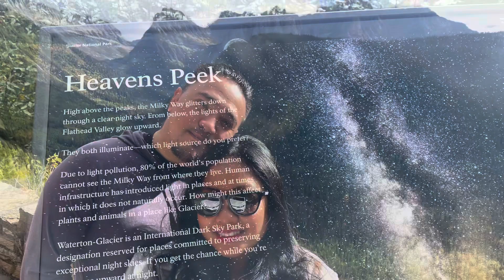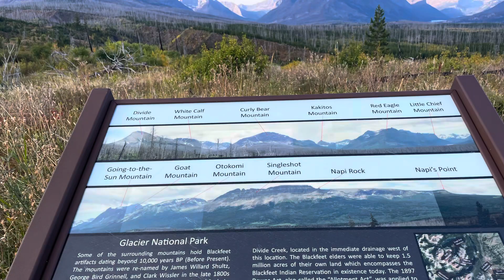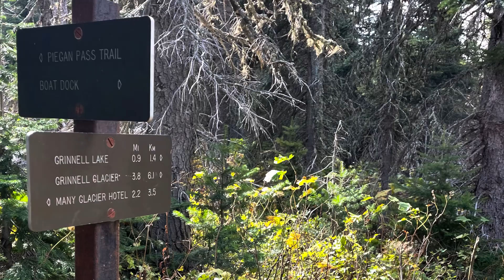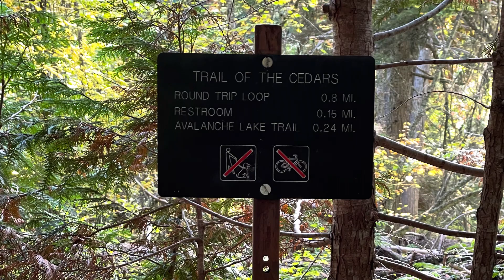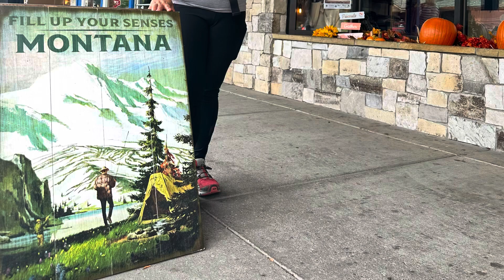Glacier national park